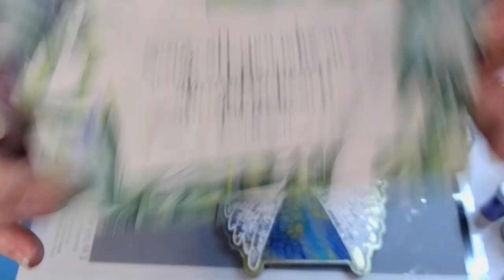#283 HOW TO MAKE A RESIN ANGEL WINGS CELL PHONE STAND!@LouiseSingletonCreations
letsresinmica colors: sky blue, seashell, gold, dark blue

BLESSEDresin
BLESSEDmold

RECOMMEND!!

Recommend
letsresinresindye color

applebarrelpaint color: white

modpodge (dishwasher safe)

RECOMMEND!!

Recommend
letsresinresindye color

Recommend!!
Sophie and toffee molds!

Recommend
Let’resinepoxyresin

Recommend
letsresinsiliconemat (It’s big y’all )

Recommend!!

Recommend!!
Free Products Beebeecraft Youtube program:
Save $5 on orders over $40
Wanda5

Amazon wish list:
Address:
Winona, MS
38967

If you would like to buy me me a coffee,here is the link for that! Anything Is greatly appreciated!
I would greatly appreciate it if you would use my link to make your purchases from either store! All commissions earned help me purchase more art supplies! I love you all dearly and thank you so much for your support!!

BLESSINGS
PSALM 138:8

My grace Is sufficient for you, for my power Is made perfect In weekness.
2 Corinthians 12:9

Lamentations 3:22-23

PSALM 32:7

Hebrews 4:16

Psalm 34:18